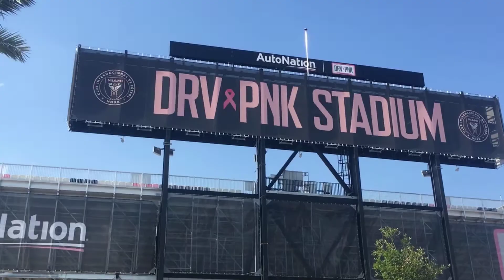Pompano Beach, Florida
Sorry it was so short! My phone was just always at 1% but I promise you that our future vlogs will be longer than this (hopefully)